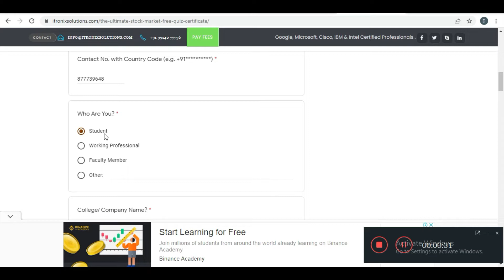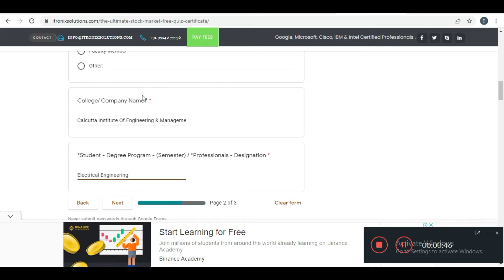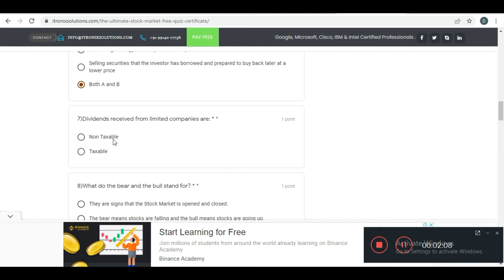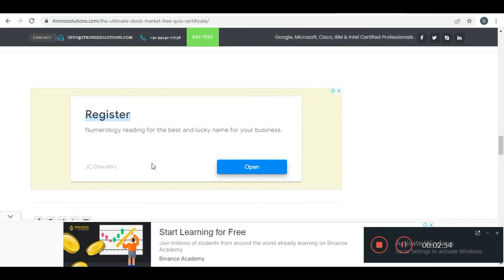Stock Market Quiz | Stock Market & Exchange GK |Most imp प्रश्नो का संग्रह SSC GD, Delhi police Etc.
Hello Dosto is video me maine aap logo ko Stock Market Quiz ke bare me bataya hu.

Thanks & Regards
Dip Thoughts

Thanks!